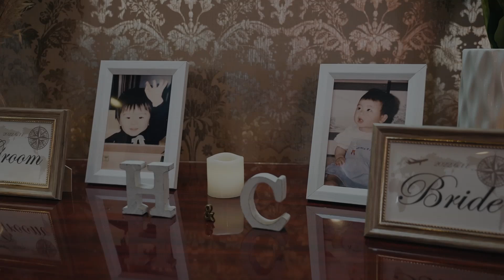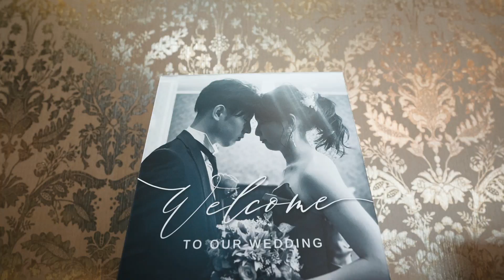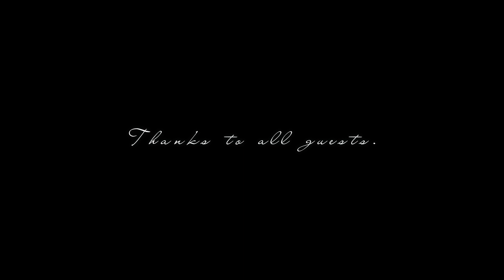【出雲大社近くの結婚式場アンジェグレースガーデン】ラ・マール チャペル挙式